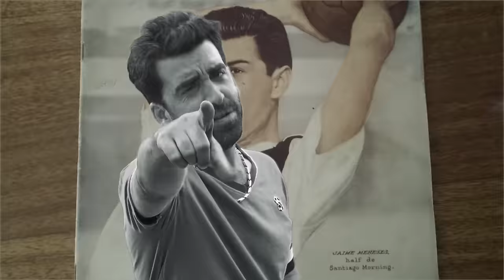Pedropiedra - Para Ti (video oficial)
Videoclip de "Para Ti", segundo single del disco "Emanuel" de Pedropiedra (Quemasucabeza, 2013).
Dirección: Bernardo Quesney / Producción: Eugenio Ramírez /
Dirección Fotografía: Francisco Jullian / Dirección Arte: Camila Reyes / Vestuario: Daniela Cantillana / Maquillaje: Natalie Durot / Asistente Dirección: Adriana Silva /
Gaffer: Nicolás Canobra / Electrico: Germán Lacamara / Asistente Producción: María José Salazar.

Agradecimientos: I. Municipalidad de Los Andes.